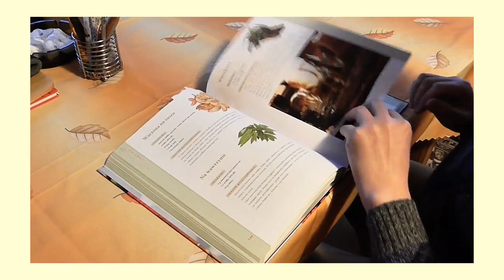Why College is a Scam (And What To Do Instead)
College is a Scam..."What do you mean college is a scam Eric?" Well today I break it down.

0:00 The Scam
0:31 The Indoctrination Machine
1:35 Operating in a Vacuum
2:32 Outdated Information
4:19 It DOUBLY Inflates

Let me know what else you guys want to see!